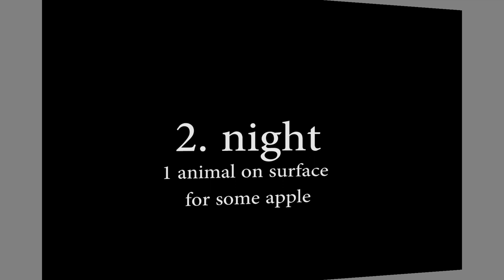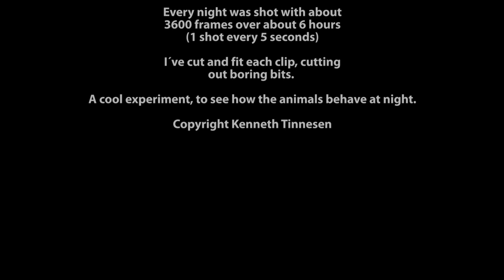Macropanesthia rhinoceros - Giant burrowing cockroach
Timelapse of Macropanesthias during the night, in their terrarium,. A rare glimpse into the life of an illusive species, allthough it is the heaviest cockroach on earth.

I keep 2 pairs at the time of this video. the are housed in a terrarium measuring 60x30x30 cm.

I have added some daylight shots, and a few stills of this amazing species. I shot 6 nights, to see how active they are. So far this resultet in just 2 nights with surface activity. But they roam around underground, digging, eating the food the drag down and doing what burrowing roaches do best.. burrow.